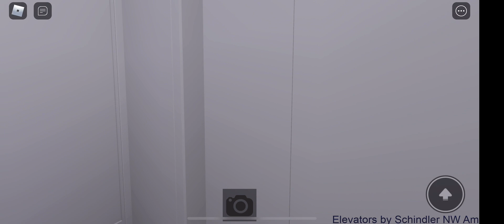Exploring the C151 and enviro500